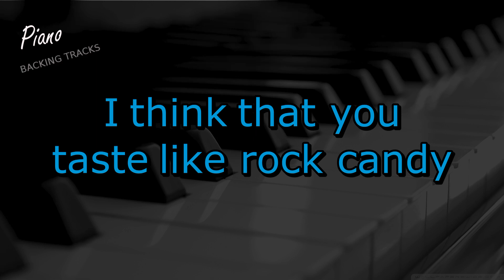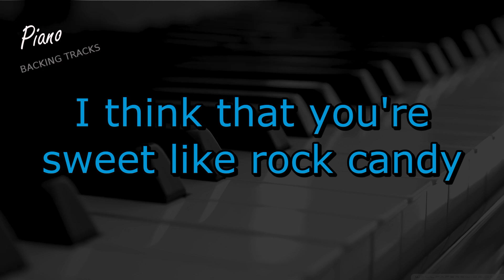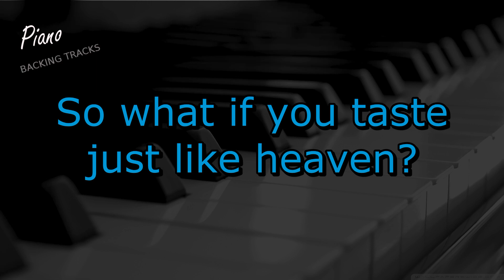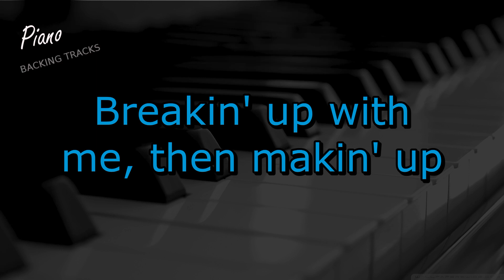Watercolor Eyes - Lana Del Rey (Piano Instrumental Backing Track Karaoke)